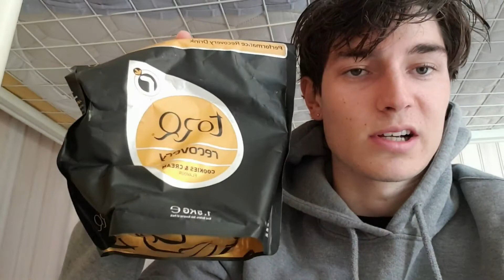Boucles Du Haut Var, first French elite national Vlog #33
Supported by Torqfitness

Follow me on:

Strava - Guy Tucker